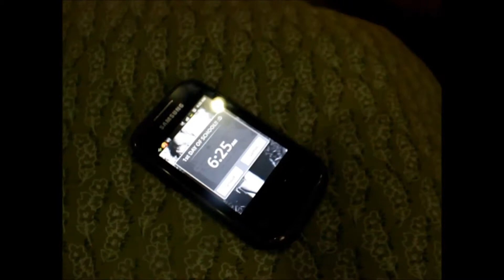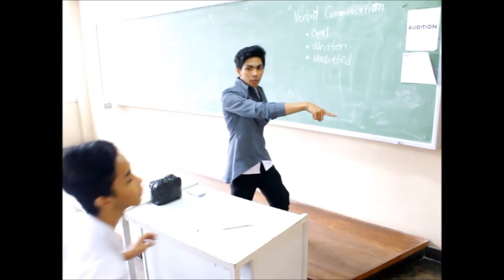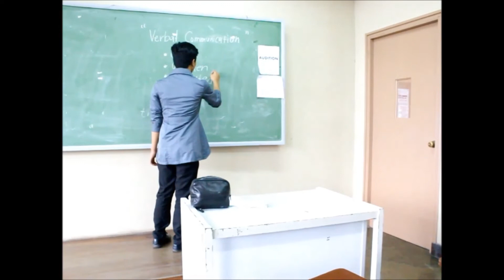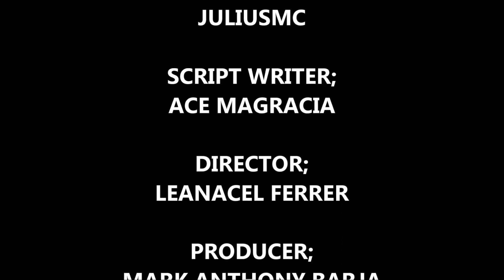non verbal communication (chacha's)